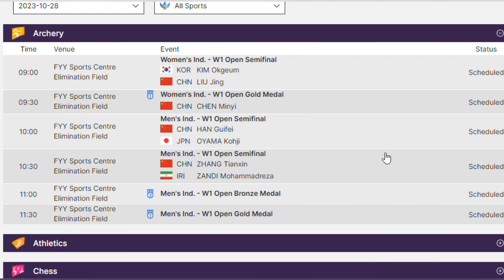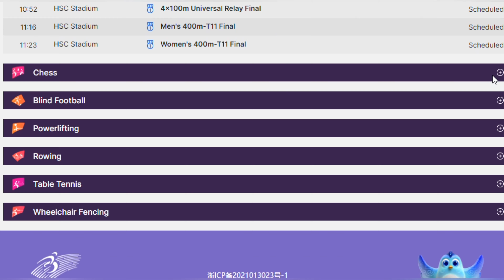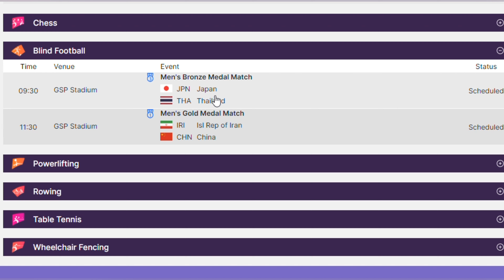Asian Para Games 2023 : 28 Oct, India Full Schedule | Shooting, Archery, Athletics, Badminton